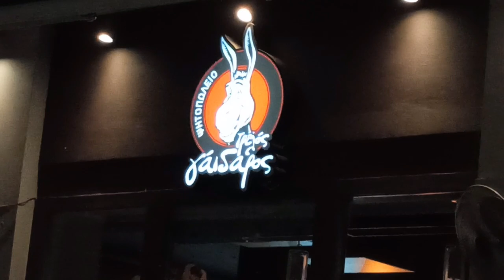1ον ΣΠΥΡΟΣ& ΝΙΚΗΦΌΡΟΣ ΑΛΥΣΣΑΝΔΡΑΚΗΣ ΓΙΩΡΓ ΚΩΝΣΤΑΝΤΑΚΗΣ ΣΤΟ ΨΗΤΟΠΩΛΕΙΟ Ο ΤΡΕΛΟΣ ΓΑΙΔΑΡΟΣ ΔΑΦΝΗ ΑΘΗΝΩΝ